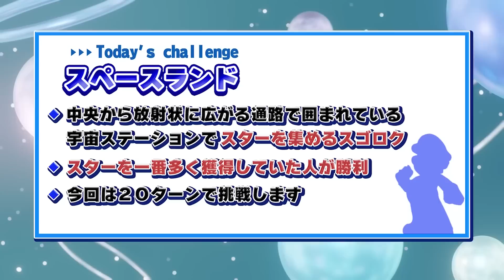マリオパーティ第3弾！スフィアのマリパクイーンは一体誰だ!? フルバージョンでお届けします!!【スフィア 声優】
今回スフィアが挑戦するのは…
「マリオパーティ スーパースターズ」です。
ノーカット版でお届けします。

Digital Single
「スクランブルデイズ」
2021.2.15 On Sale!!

【INDEX】
1．スクランブルデイズ
作詞：きみコ　作曲／編曲：湯原聡史

2．MOON SIGNAL(Orch ver.)
作詞：畑 亜貴　作曲：虹音　編曲：籠島裕昌

3．Super Noisy Nova(Xmas ver.)
作詞：畑 亜貴　作曲：rino　編曲：籠島裕昌

4．スクランブルデイズ（Off Vocal）
5．MOON SIGNAL(Orch ver.)（Off Vocal）
6．Super Noisy Nova(Xmas ver.)（Off Vocal

高垣彩陽オフィシャルブログ「あやひごろ」

戸松遥オフィシャルブログ「ハルカレンダー」

豊崎愛生オフィシャルブログ「あきまつり」